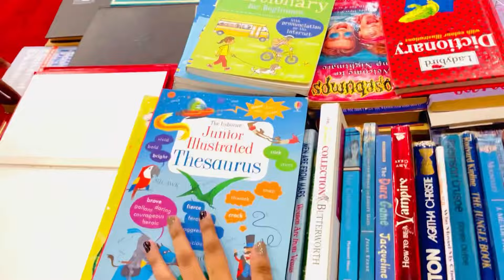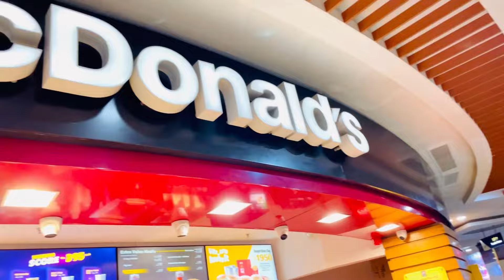PHIR SY 🫣| AMI &Me ✨| ITNA ZYADA RASH 🥴| RANIA NASEEM | RANIA13OFFICIAL